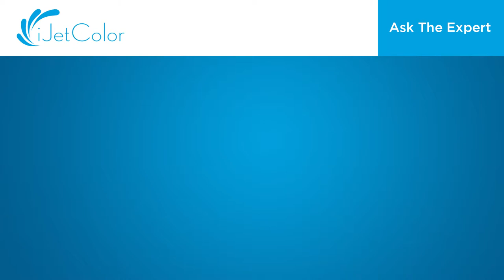iJetColor Press Performance Bundle: How many envelopes can I print per hour?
Now's your chance to get your answer right from the expert! Listen in on our Ask the Expert series as we answer the most important questions. This machine has a series of questions and answers, so be sure to watch each one.

These are for the iJetColor Press Performance Bundle.

Ask the Expert/iJetColor/Q1